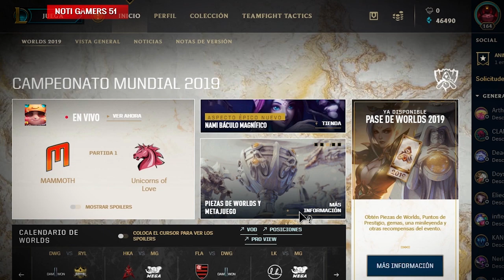Nueva interfaz del lol - Comunidad de League of Legends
Esta es la nueva interfaz de inicio de LOL octubre 4 2019